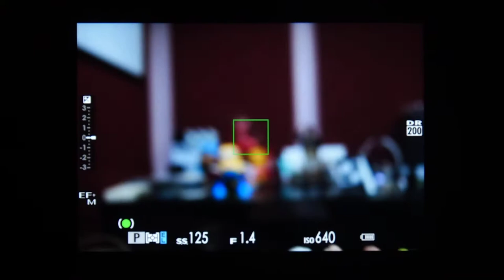FUJIFILM XF18mmF1.4 R LM WR AF TEST